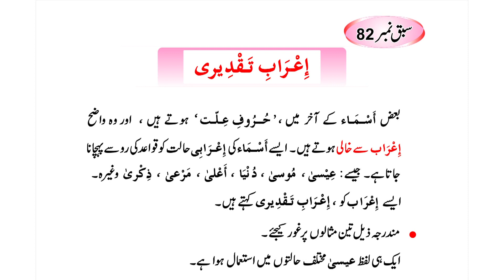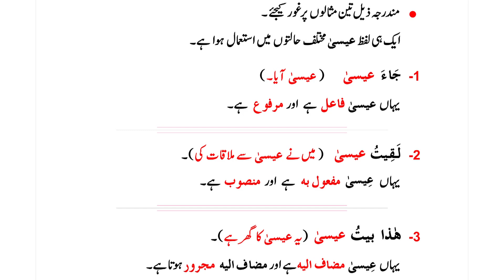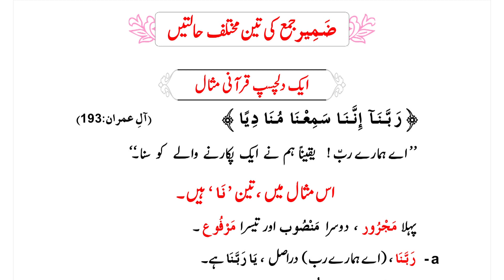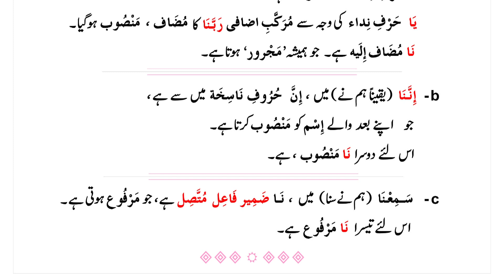Qawaid e Zaban Quran || Book 1 || Lesson 82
1st of all thanks to all of you for supporting and visiting to my YouTube Channel.